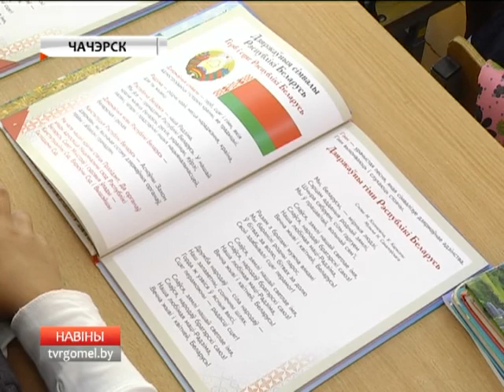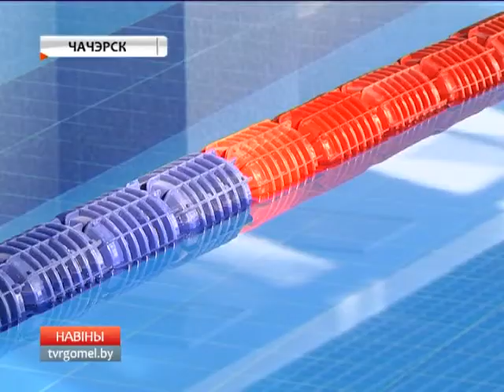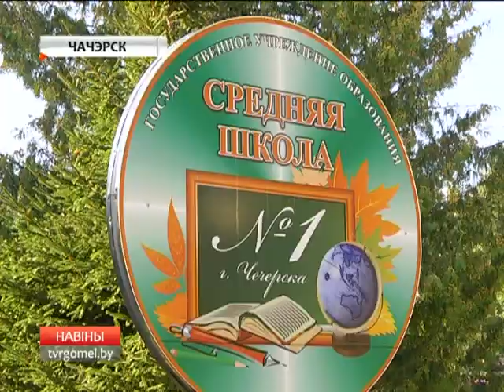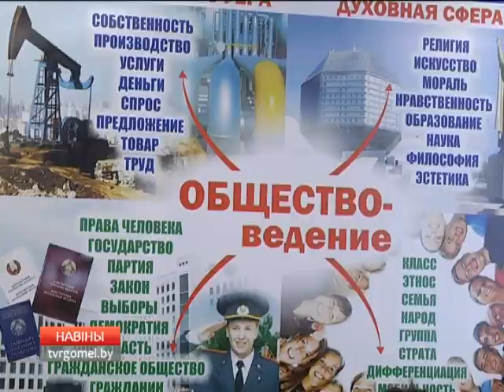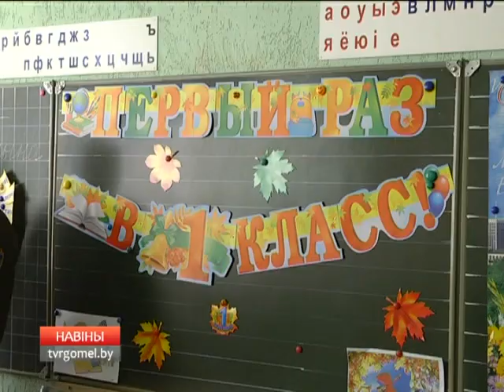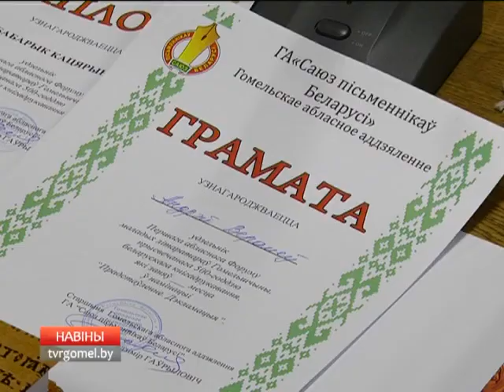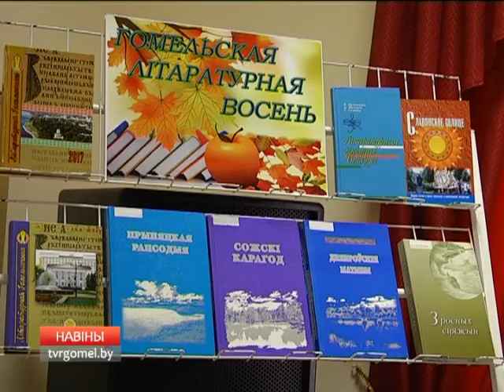Новости 01 09 2017